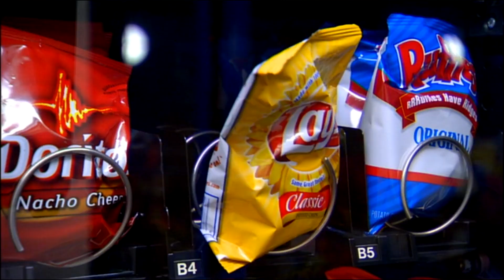Behind the Scenes: Alex Ovechkin, Ted Leonsis And A Vending Machine Commercial